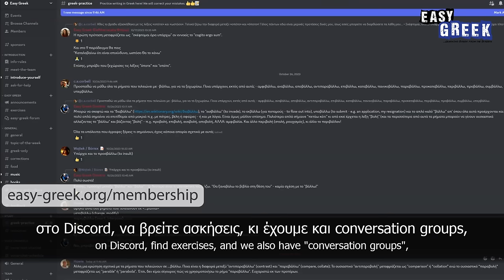Greece's Top 10 Largest Cities in Slow Greek | Super Easy Greek 53